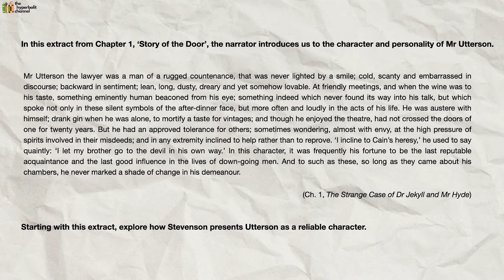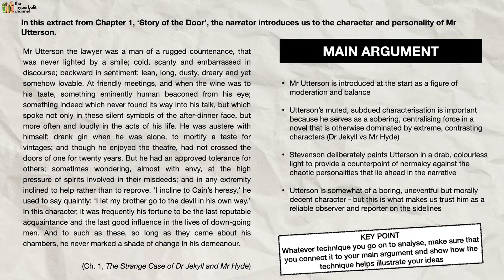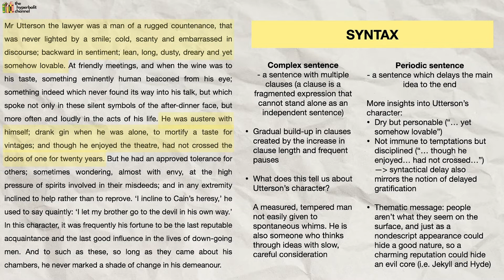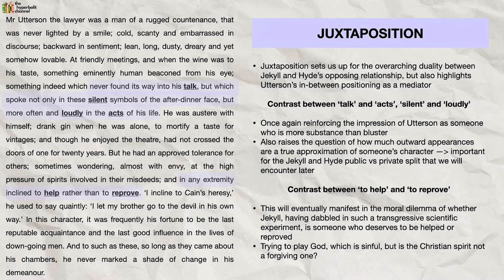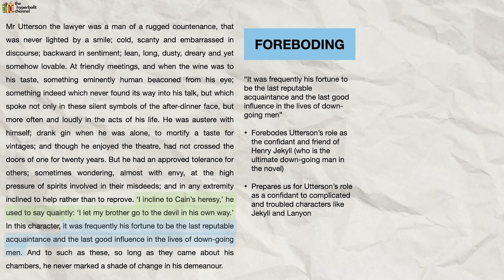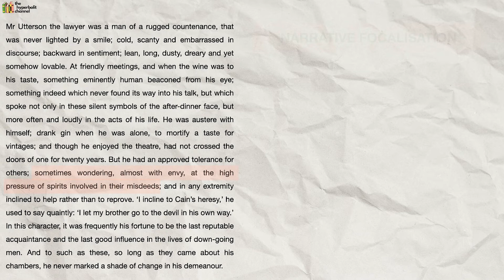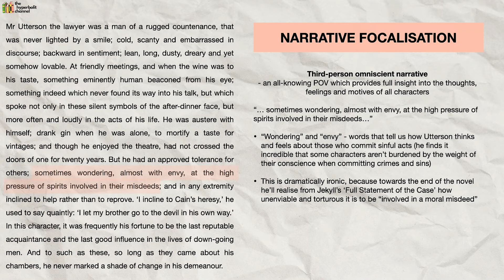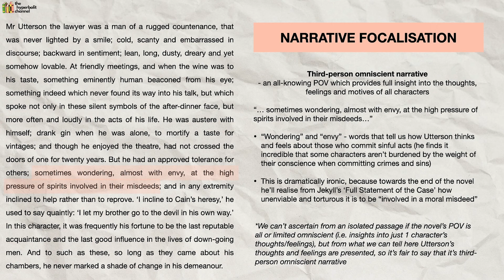Jekyll and Hyde quick quote analysis | Chapter 1 Mr Utterson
In this video, I unpack a key quotation about Mr Utterson's characterisation from Chapter 1 of Robert Louis Stevenson's 'The Strange Case of Dr Jekyll and Mr Hyde. Specifically, I identity a couple of stylistic and structural devices and explain how they contribute to our impression of Mr Utterson as a reliable figure. Designed for the top grade aspiring lit student!